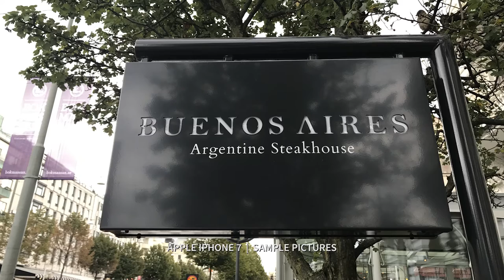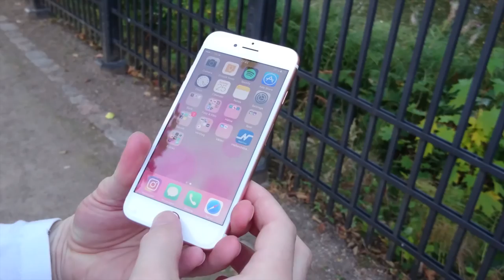Apple iPhone 7 • Sample Pictures • Photos • Images • Camera Test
30 sample pictures shot on an Apple iPhone 7 at 12 megapixels (4032x3024 pixels). No adjustments have been made, just cropped at top and bottom to fit the 16:9 format.

MUSIC
"Images" by Fredrik Cedergren